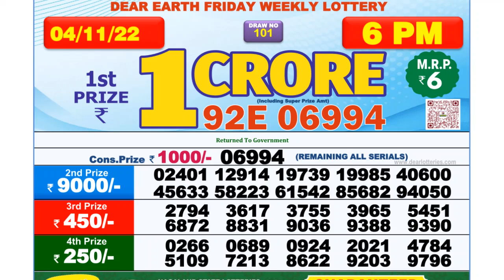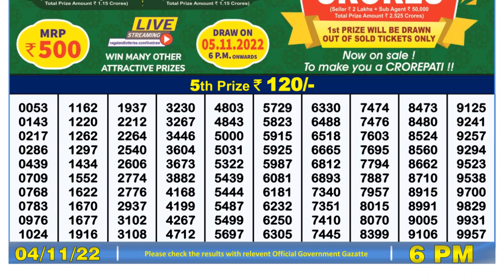Dear Lottery Sambad 6pm today 04.11.22 Nagaland State Lottery Result